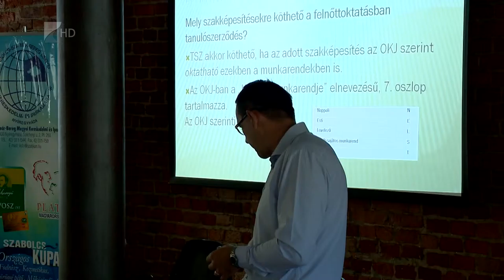Segítség a tanulóknak - Kölcsey Tv